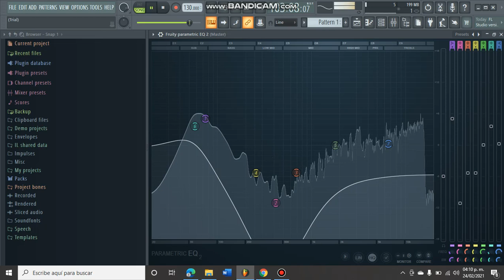Rauw alejandro x Anuel AA, reloj bass boosted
este video no es original todos los creditos son para el verdadero autor de la cancion